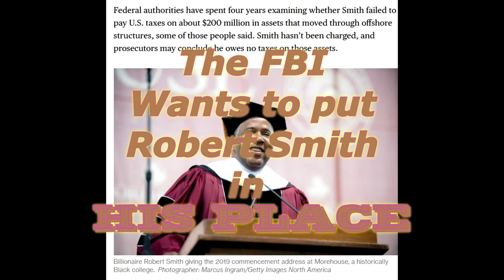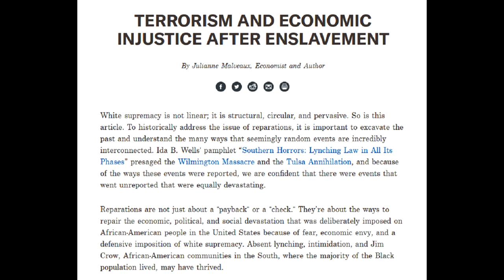Robert Smith and the continuing Economic assault against blacks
Bill Cosby ,Tavis Smiley, Michael Jackson, Prince, Whitney Houston, Jay Morrison, Now Robert Smith.  It seems that is you want something good for blacks or if you have money that white supremacist feel they can take, you will be targeted CRIMINALLY OR KILLED.   UNITE OR DIE!!